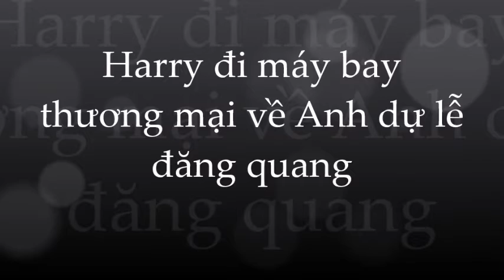Vì sao Harry không về Anh bằng chuyên cơ mà chọn chuyến bay thương mại ?